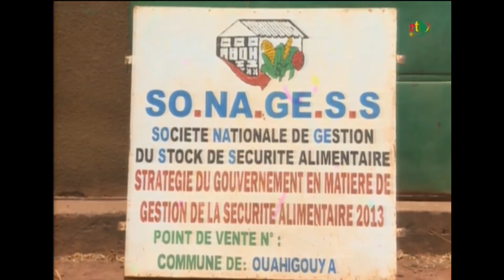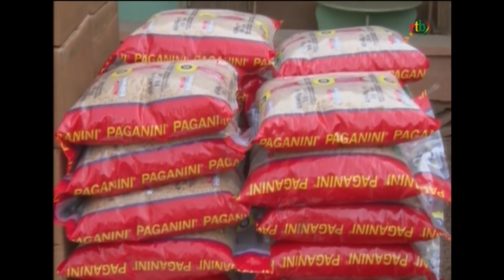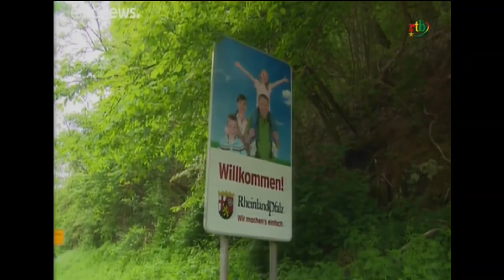rtb / JT de 13H du 10 Mai 2020